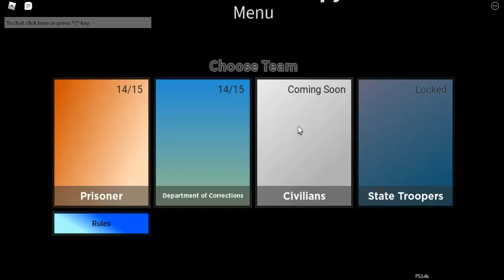ROBLOX COUNTY JAIL ROLEPLAY PRISONER GAMEPLAY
Playlist's Link :

Roblox gameplay

List video's